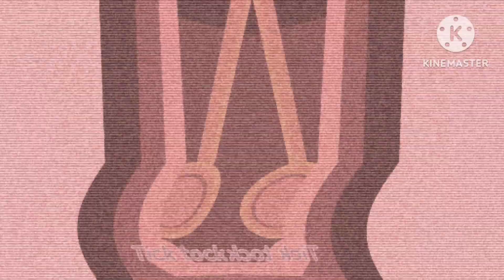amazing hickory dickory docks 2023 | elephant 🐘 scene